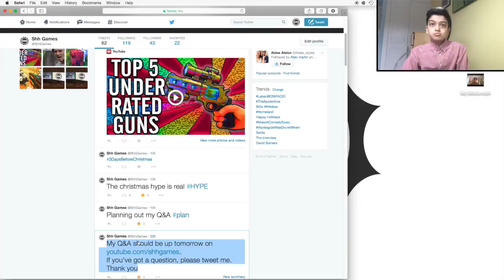Q&A - Illuminati confirmed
ShhGames Q&A - Enjoy!

TV - SAMSUNG LT24D390SW/XU Smart 24"
Monitor - AOC 2436Swa 24 inch LCD Monitor
Xbox - xbox 360 E
Computer - Mac mini
Hardrive - SeaGate 1TB Hardrive
Headphones - Turtle Beach XL1

- ShhGames